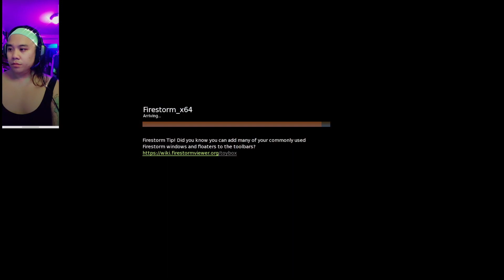🔴Live Stream 👻 Physic Attack 🤜 CovenStead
Join us on A&E Royeaux for an enlightening 🔴Live Stream 👻 Psychic Attack 🤜 Coven Stead. Nestled in the virtual world of Second Life, Coven Stead is a sanctuary where pagans and neo-pagans gather to share, learn, and connect. In this special session, we're diving into the crucial topic of psychic attacks - understanding what they are, how to protect yourself, and exploring tips and tricks to safeguard your energy.

Psychic attacks can be subtle or overt, but their impact is always significant. Whether you're a seasoned practitioner or new to the path, learning to recognize and defend against these energies is essential. We'll discuss:

The nature of psychic attacks and common signs.
Practical steps to shield yourself and your space.
Insightful questions that challenge conventional practices and open up a dialogue on protection.
Real-life experiences and advice from fellow practitioners on navigating spiritual adversities.

This live stream is not just about theory; it’s an interactive platform. We encourage you to bring your questions, share your experiences, and engage with our community of like-minded individuals. Together, we'll explore the depths of spiritual protection and empower each other to stand strong against psychic attacks.

Explore Our Conjure Store: In search of authentic, responsibly conjured companions? to explore our carefully curated collection. Each piece is crafted with intention, respect, and a deep understanding of the spiritual connections they foster.

Whether you're a resident of Coven Stead in Second Life or a spiritual seeker in the physical realm, this live stream promises to be an invaluable resource in your journey towards spiritual resilience and empowerment.